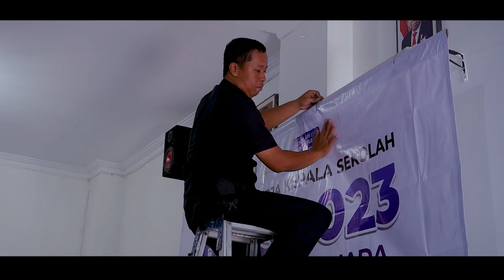PKKS 2023 SMP IT MASJID SYUHADA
SMP IT Masjid Syuhada Yogyakarta resmi berdiri pada tanggal 25 Maret 2004. SMP IT Masjid Syuhada Yogyakarta merupakan salah satu SMP swasta di Kota Yogyakarta. SMP IT Masjid Syuhada menyelenggarakan kegiatan pendidikan formal dengan kurikulum intergasi dengan kurikulum nasional dengan kurikulum pendidikan agama Islam. Konten dalam video ini memuat kegiatan-kegiatan siswa-siswi SMP IT Masjid Syuhada.